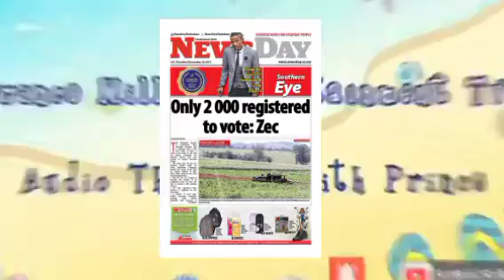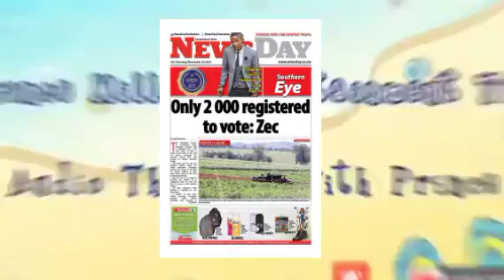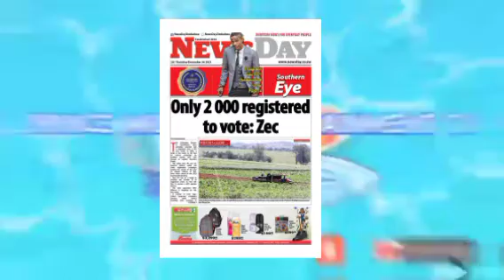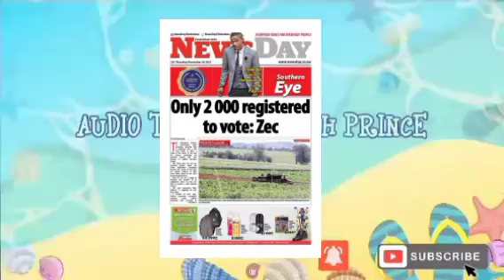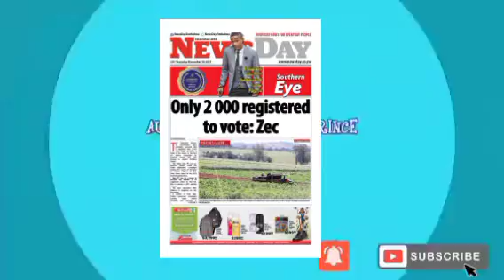'ONLY 2000 REGISTERED TO VOTE' , ZEC | SOCIAL MEDIA REACTS | AUDIO THOUGHTS WITH PRINCE